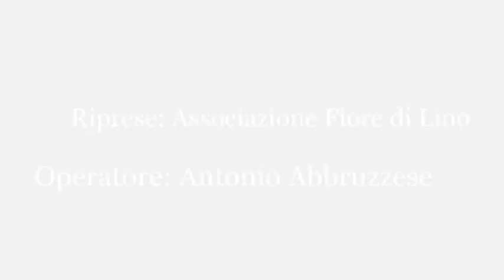Intervista a Fabio Curto, Cantante e musicista - Giordano Bruno Guerri a Soveria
Università d'estate - XIII Corso. Città di Soveria Mannelli (CZ) - Fondazione "Italia Domani", Biblioteca "Michele Caligiuri" 11 agosto 2017.

Il futuro della cultura italiana.
Giordano Bruno Guerri, Giornalista, scrittore e presidente della Fondazione "Vittoriale degli Italiani".

Intervista a Fabio Curto, Cantante e musicista.